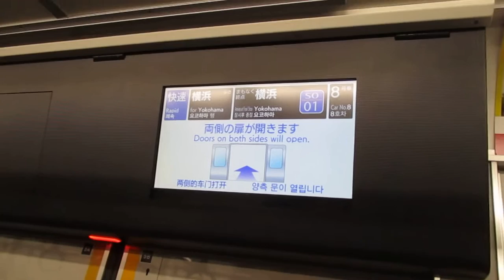【思えばドアエンジンが他の9000系よりも静か】相鉄本線快速横浜行き相鉄9000系9707編成(ヨコハマネイビーブルー・リニューアル車)10両走行音 星川→横浜